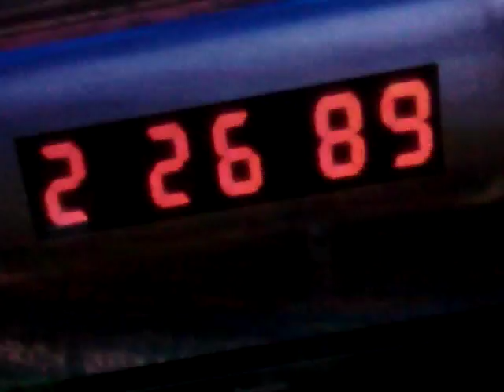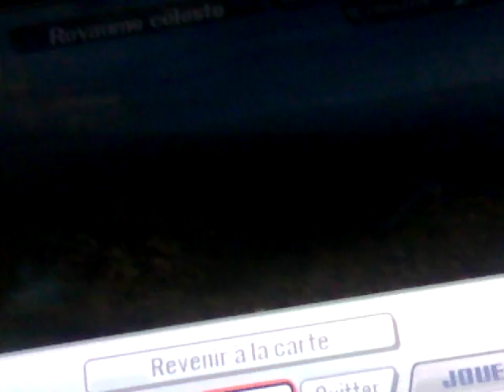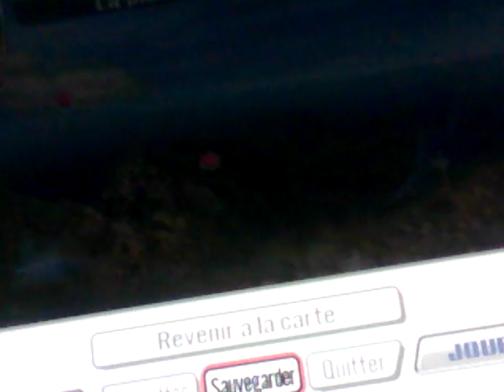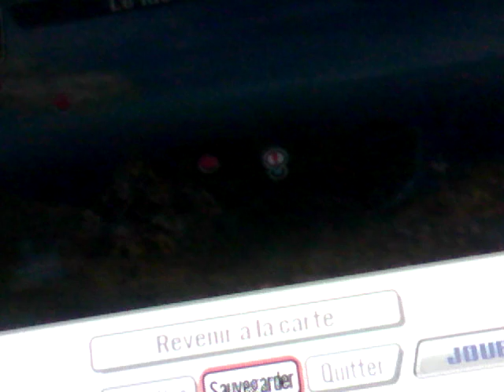Let's play super smash Bros brawl ep1 ft tom